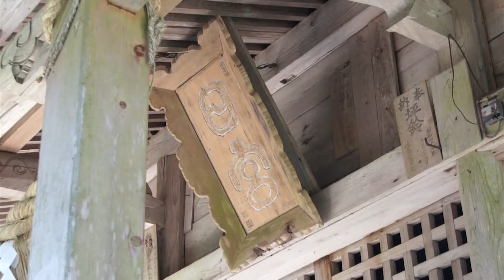栗原市 駒形根神社